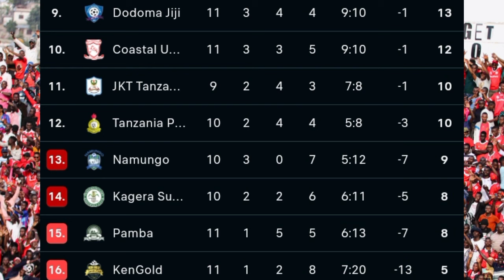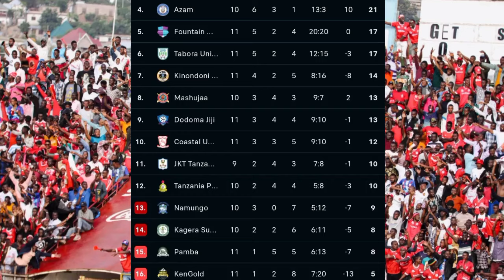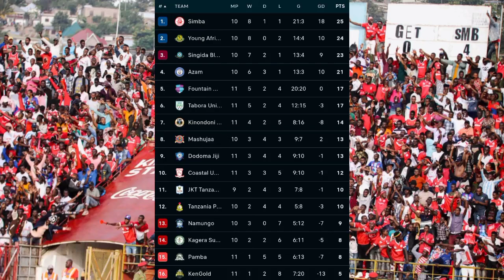MSIMAMO MPYA WA LIGI KUU TANZANIA BARA MSIMU WA MWAKA 24/25